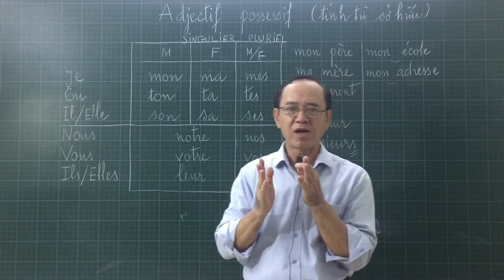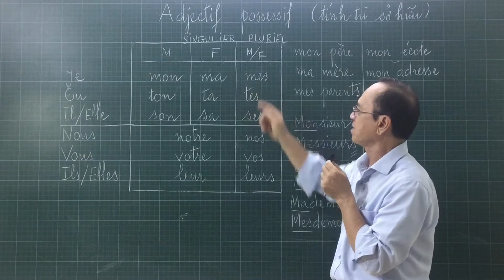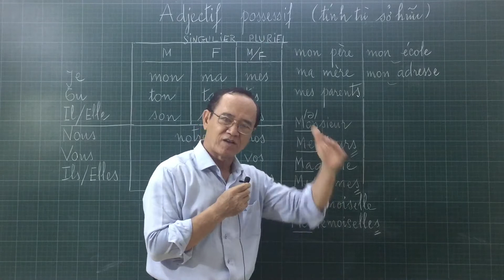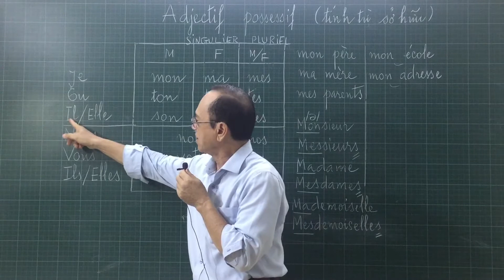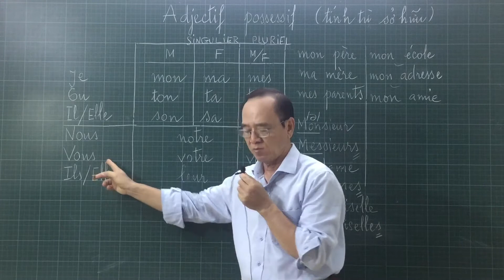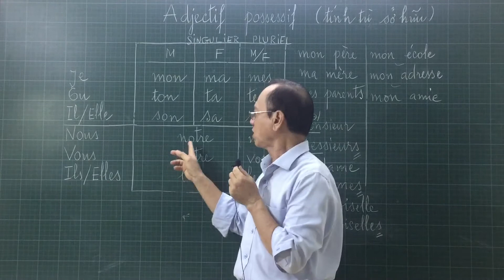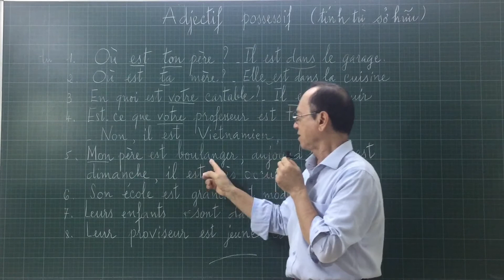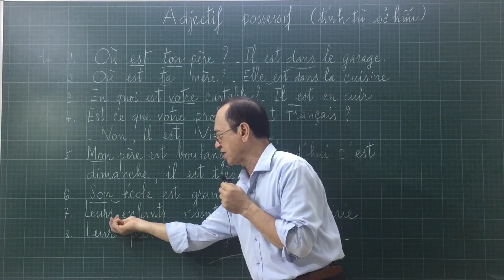# 31 - Tính từ sở hữu ( ADJECTIF POSSESSIF )